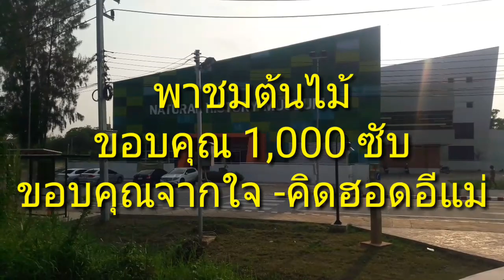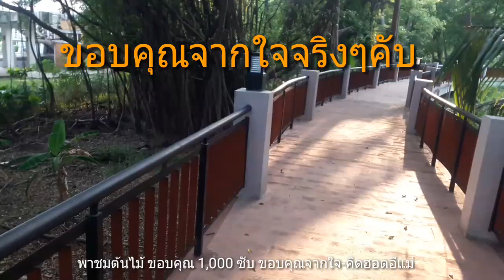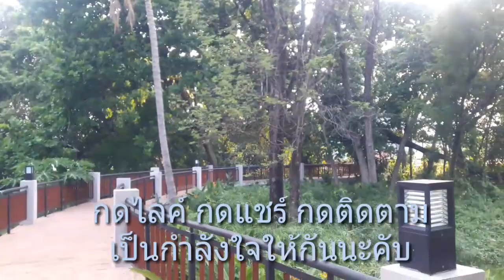พาชมต้นไม้ ขอบคุณ 1,000 ซับ ขอบคุณจากใจ-คิดฮอดอีแม่